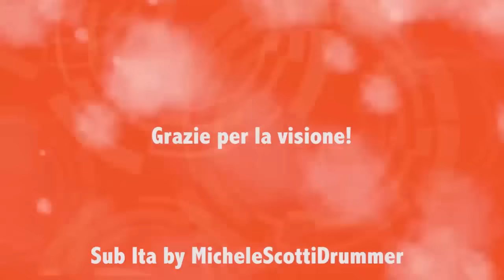Jojo Mayer Sub ITA by Michele Scotti Drummer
Vuoi migliorare il tuo drumming attraverso 12 ore di approfondimento tecnico? Guarda qui e non fartelo scappare

Ecco qui la traduzione completa della clinic del grandissimo Jojo Mayer al Pasic dell'anno scorso! Grande ispirazione..un grandissimo musicista!